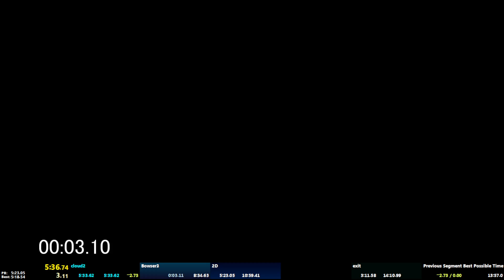[100% AM bowser3] entry 14'533